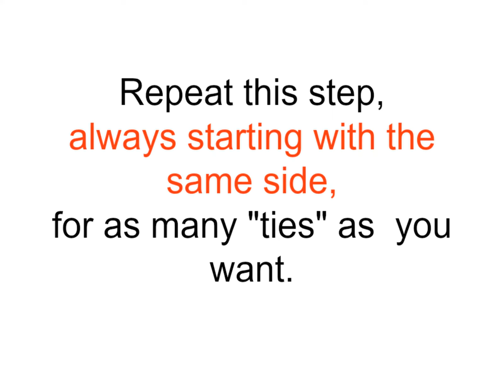half square spiral knot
Quick tutorial for tying the Half Square Spiral Knot for your next macrame project. - a DIY/lifestyle blog with an artful twist.